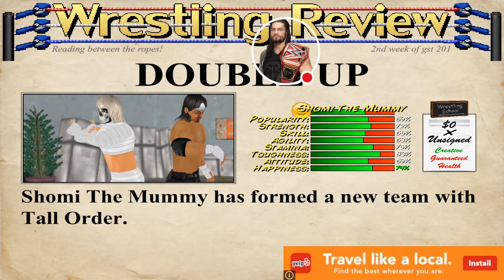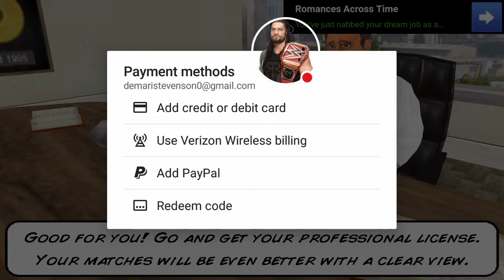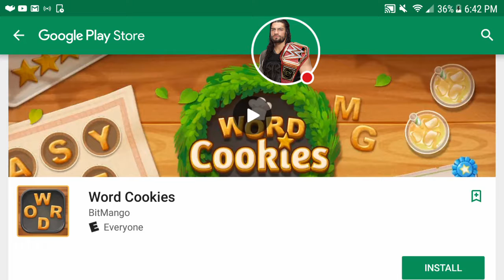My Wrestling Revolution 3D CAREER MODE 8 THE MIZ THINKS HE OWNS THIS PLACE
Watch me play Wrestling Revolution 3D! KNEE COMBOS HOW THE FU## THE TABLE DID NOT BREAK HER